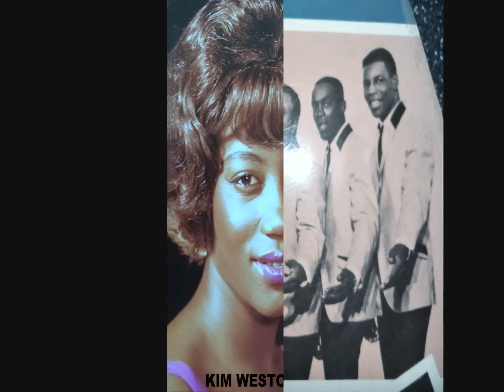HD#336.The Originals 1971 - "Tear It On Down"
This track by The Originals was composed by Nick Ashford of the famous Motown duo team of  writers Ashford & Simpson who were married.  Nick died not so long ago sadly, they were such a great team who composed "Ain't No Mountain High Enough" for Marvin Gaye & Tammi Terrell, (later recorded by Diana Ross) of course and their other great tracks for Marvin & Tammi.  Let me know if you really like this one eh?  JOHN